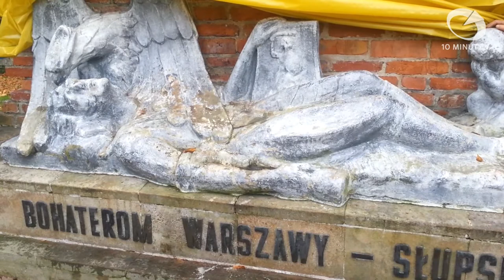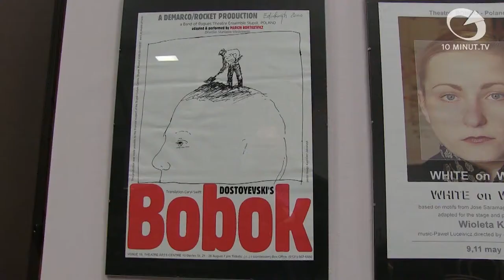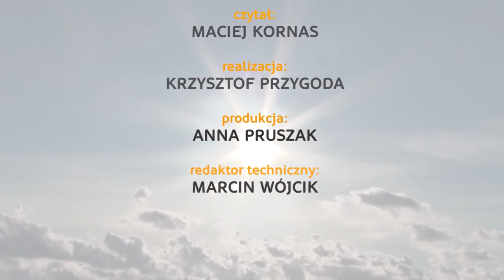Wiadomości Słupsk - 03.11.2014 - 10minut TV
Dziś w serwisie powiemy o nowych mieszkaniach socjalnych w Pęplinie, zniczach upamiętniających zmarłych i zaginionych na morzu, a także o remoncie pomnika Powstańców Warszawskich. Dodatkowo zapraszamy na cykl wydarzeń "Wzajemne fascynacje polsko-rosyjskie" i wystawę "Moje katedry".